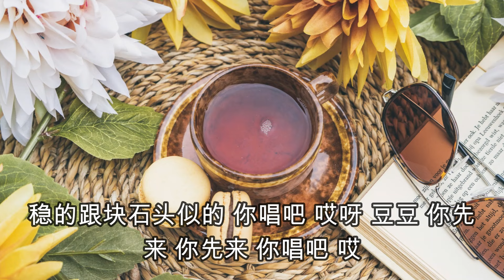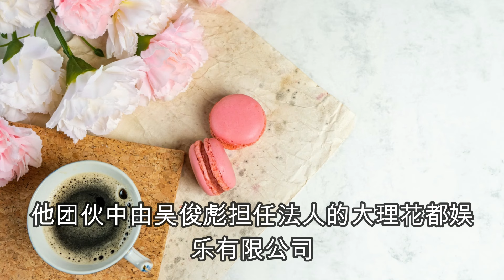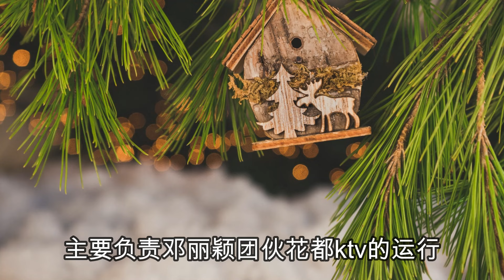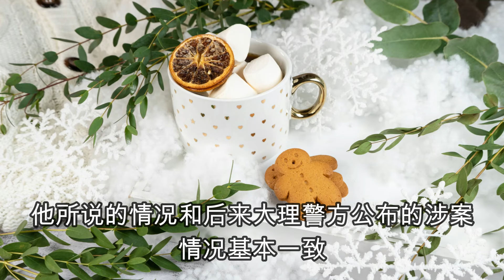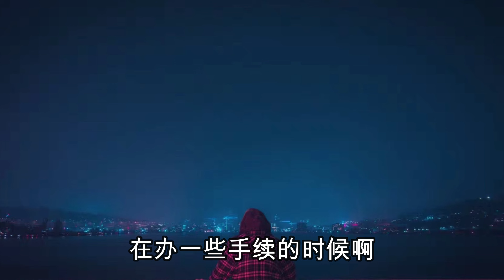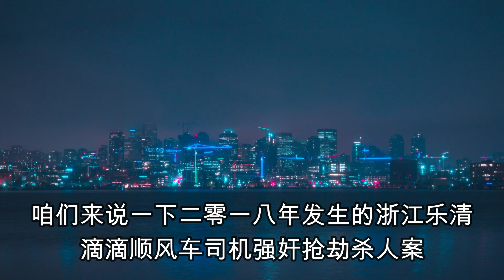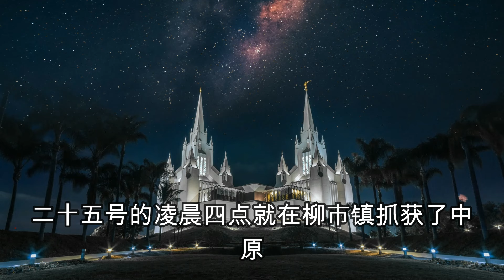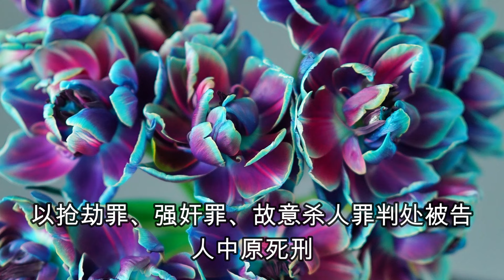中國刑偵大案紀實錄，超級淫魔鄧利勇，一晚上嫖了二百多名賣淫女